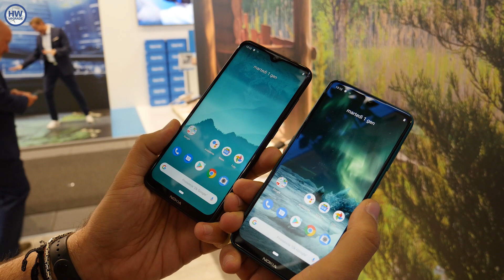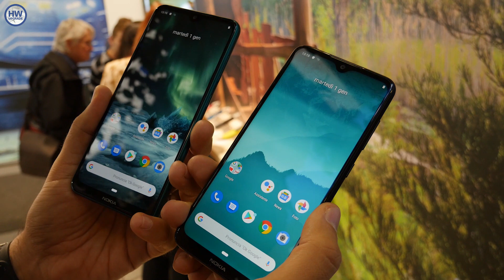Nokia presenta 5 nuovi smartphone (uno rugged). Ecco le anteprime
Nokia decide di presentarsi ad IFA 2019 con 4 novità interessanti per una moltitudine di utenti. Da una parte Nokia 7.2 e Nokia 6.2 con 3 fotocamere al posteriore ed un display OLED a tutto schermo. Interessanti anche il nuovo Nokia 2720 Flip con apertura appunto a flip ma con KaiOS capace di avere anche WhatsApp, Twitter e altre app da usare con la rete internet. Ancora più particolare il Nokia 800 Tough che dalla sua possiede resistenza militare e connessione 4G. Eccoli tutti in anteprima.